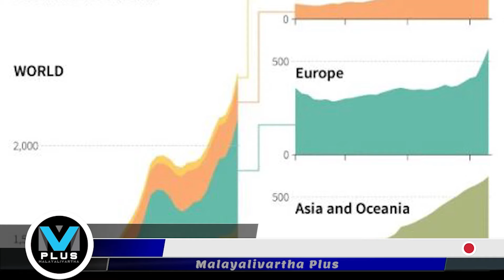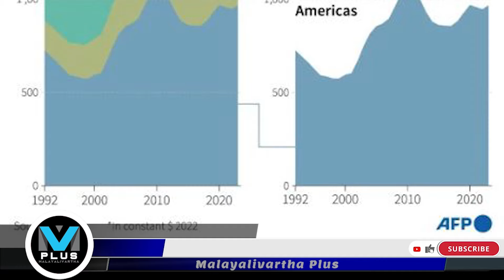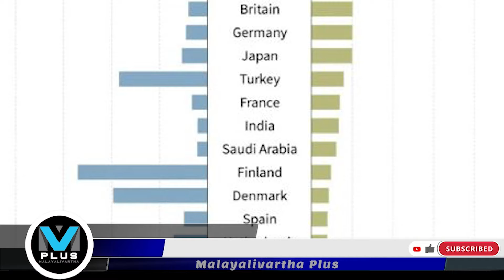Global military expenditure 5 രാജ്യങ്ങളിൽ ഇന്ത്യയും